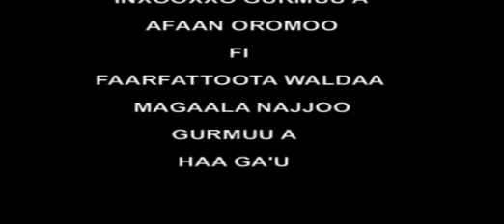Abbaa Mo'ichaa*** Abebe T Nagasa